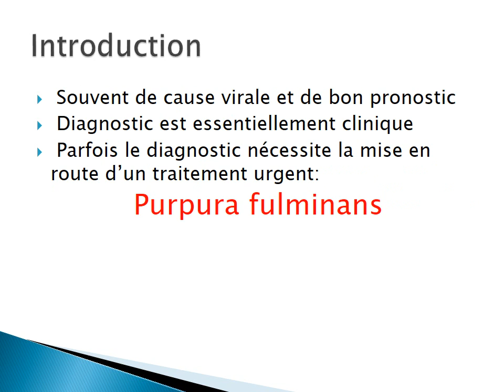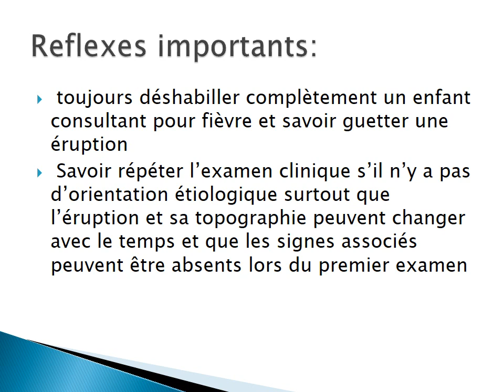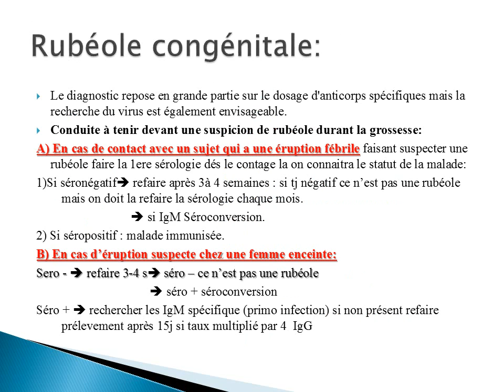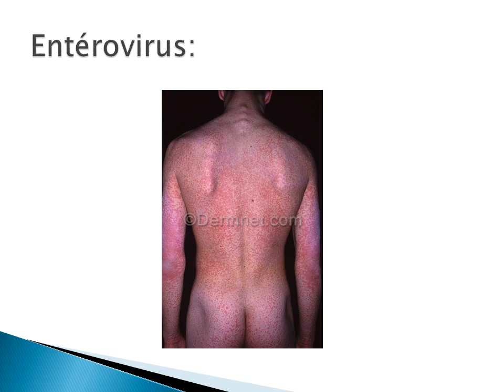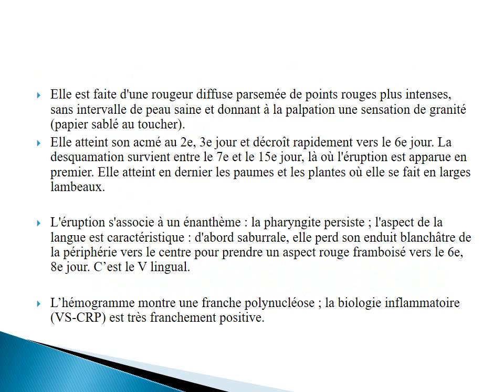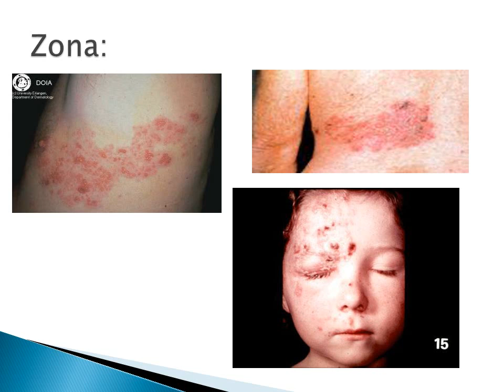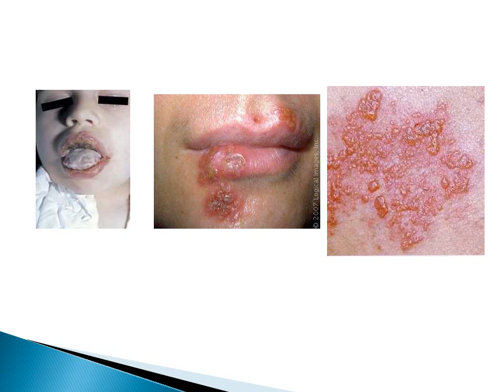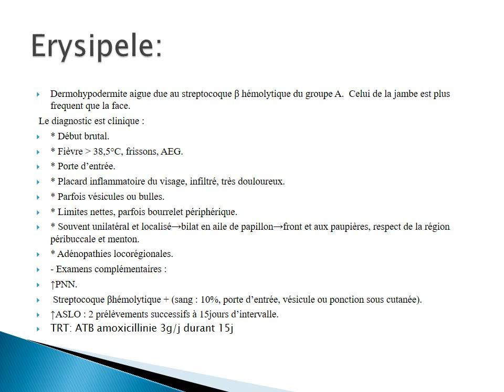INFECTIOLOGIE Eruptions fébriles 2015